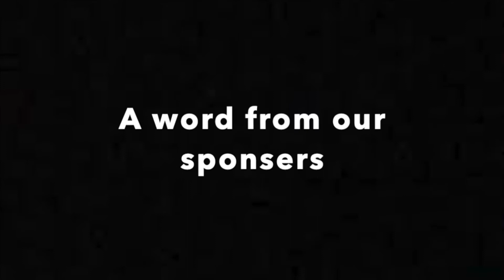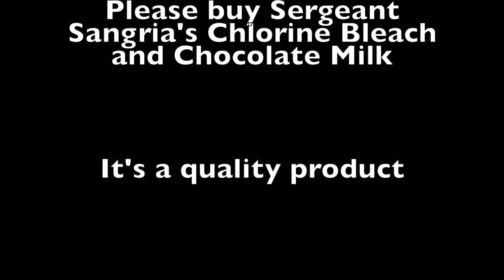Clarence and Chudd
A rerelease of the classic sitcom series that united a nation and made us all laugh as one. Parents of a certain vintage will now have the opportunity to share the joyous Clarence and Chudd moments of their childhood with their children and grandchildren. Imagine Friends or Seinfeld but way better!!